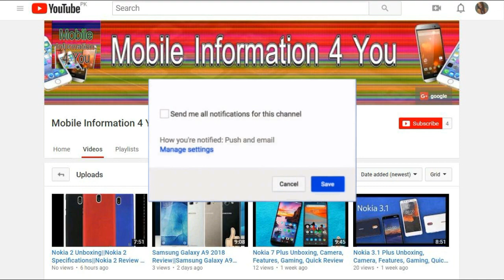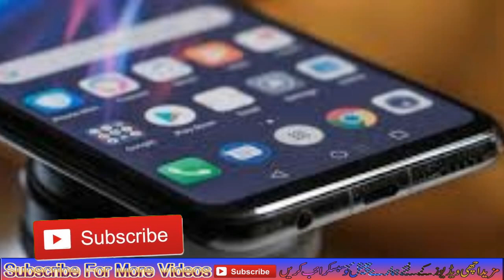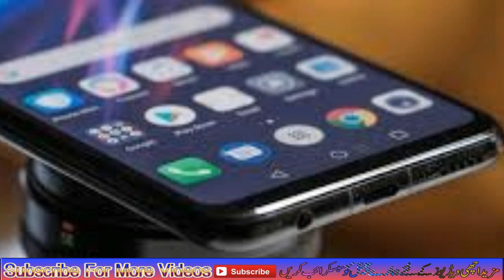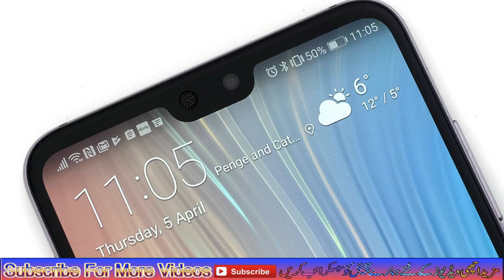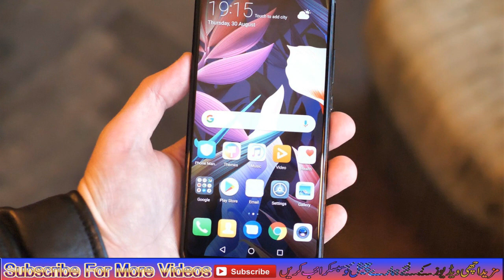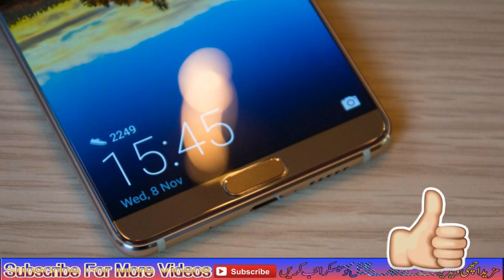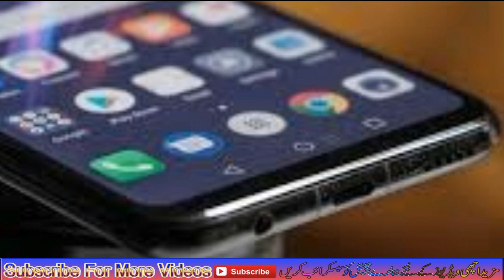Huawei Mate 20 Review || Huawei Mate 20 Camera Review|| Huawei Mate 20 Smartphone 2018